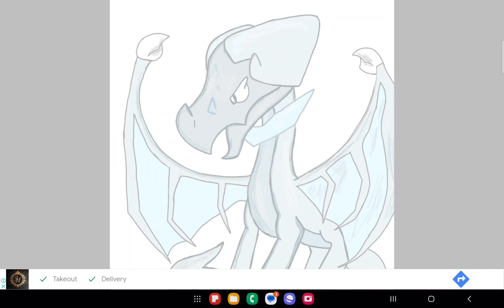I gave a glow up on drawing a frost dragon! 💅